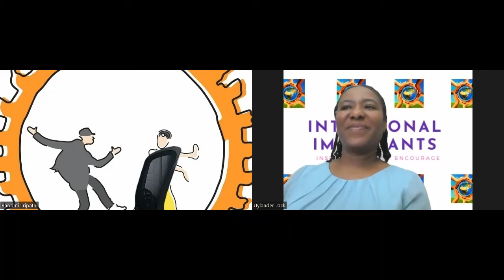Bhoomi Tripathi - From International Student to Dance Guru (Season 3 Finale)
In this video interview, Bhoomi Tripathi outlines her journey as an international student to becoming an entrepreneur who teaches dance to students ages 0 to 100.

The Intentional Immigrants Podcast and Channel will be going on a hiatus. Thank you for your support throughout my journey. Remember the only life worth living is the intentional life!